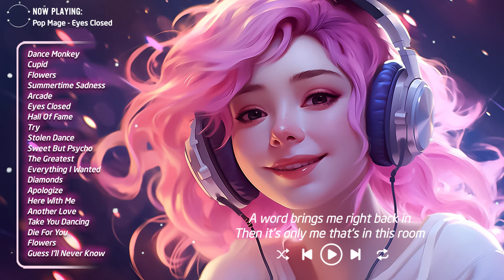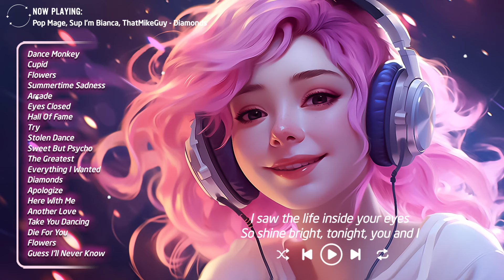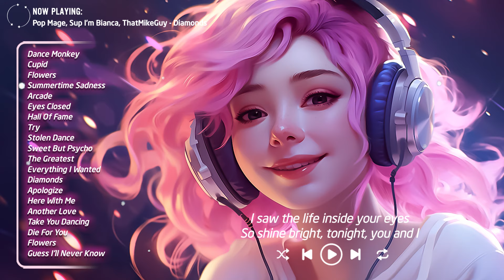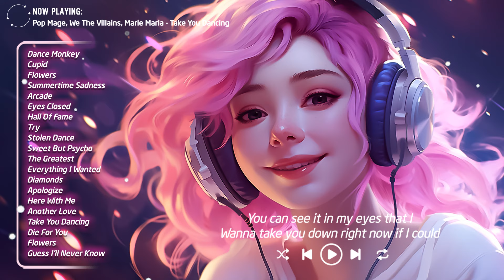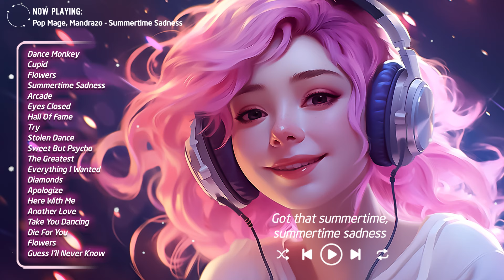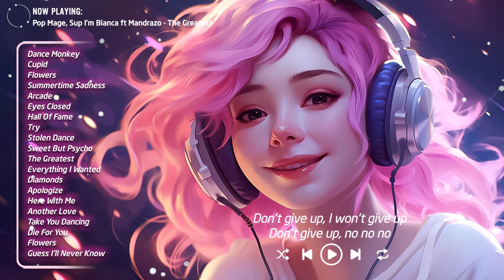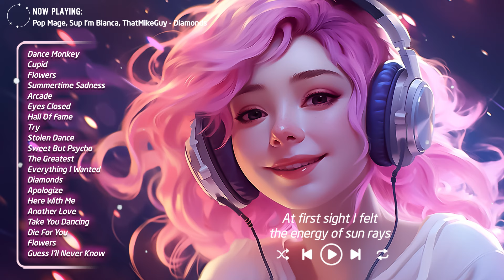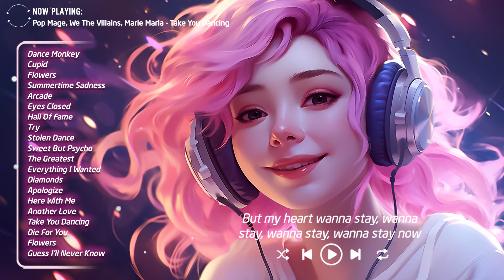Mood Booster🍀Chill songs to relax to 😎 Tiktok Trending Songs 2024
00:00 Pop Mage, Sup I’m Bianca, ThatMikeGuy - Dance Monkey
03:27 Pop Mage, JustCosplaySings - Cupid
06:11 Pop Mage - Flowers
09:21 Pop Mage, Mandrazo - Summertime Sadness
12:51 Pop Mage - Arcade
15:30 Pop Mage - Eyes Closed
18:42 Pop Mage, Sup I’m Bianca ft Mandrazo - Hall Of Fame
21:37 Pop Mage, Petricor, Jasmine Crowe - Try
24:25 Mandrazo, Pop Mage - Stolen Dance
28:18 Pop Mage, Mandrazo - Sweet But Psycho
30:31 Pop Mage, Sup I’m Bianca ft Mandrazo - The Greatest
33:15 Pop Mage - Everything I Wanted
37:00 Pop Mage, Sup I’m Bianca, ThatMikeGuy - Diamonds
40:44 Pop Mage - Apologize
43:38 Pop Mage, Petricor, Marie Maria - Here With Me
46:30 Mandrazo, Pop Mage - Another Love
50:13 Pop Mage, We The Villains, Marie Maria - Take You Dancing
53:14 Pop Mage, Elise Jordan - Die For You
57:33 Aqua Vibe, Pop Mage - Flowers
1:00:40 TrackTribe - Guess I'll Never Know
1:04:03 Pop Mage, Sup I’m Bianca, ThatMikeGuy - Dance Monkey
1:07:30 Pop Mage, JustCosplaySings - Cupid
1:10:14 Pop Mage - Flowers
1:13:25 Pop Mage, Mandrazo - Summertime Sadness
1:16:55 Pop Mage - Arcade
1:19:33 Pop Mage - Eyes Closed
1:22:45 Pop Mage, Sup I’m Bianca ft Mandrazo - Hall Of Fame
1:25:40 Pop Mage, Petricor, Jasmine Crowe - Try
1:28:28 Mandrazo, Pop Mage - Stolen Dance
1:32:21 Pop Mage, Mandrazo - Sweet But Psycho
1:34:35 Pop Mage, Sup I’m Bianca ft Mandrazo - The Greatest
1:37:18 Pop Mage - Everything I Wanted
1:41:04 Pop Mage, Sup I’m Bianca, ThatMikeGuy - Diamonds
1:44:47 Pop Mage - Apologize
1:47:42 Pop Mage, Petricor, Marie Maria - Here With Me
1:50:33 Mandrazo, Pop Mage - Another Love
1:54:16 Pop Mage, We The Villains, Marie Maria - Take You Dancing
1:57:17 Pop Mage, Elise Jordan - Die For You
2:01:37 Aqua Vibe, Pop Mage - Flowers
2:04:44 TrackTribe - Guess I'll Never Know